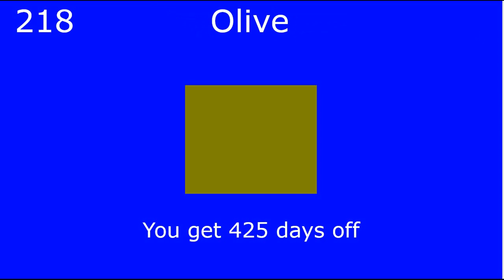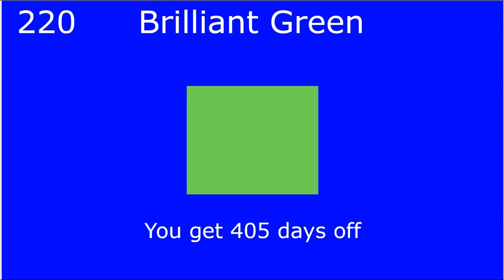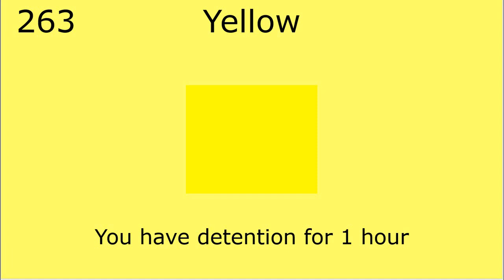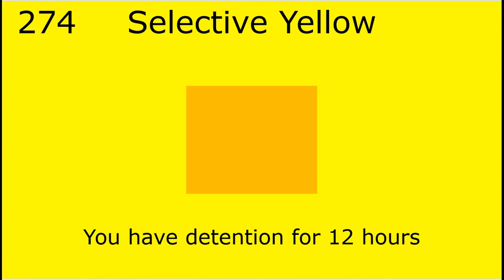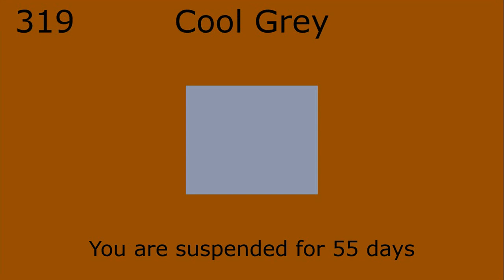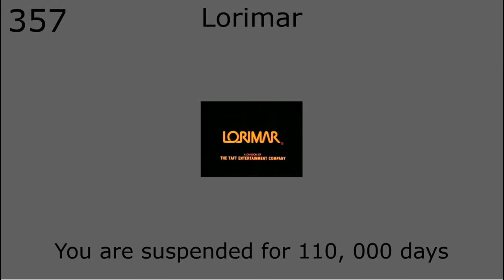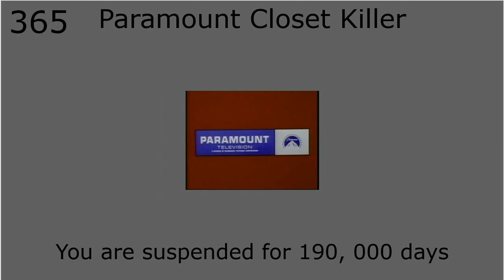This Year In Katrina Sunday 2021 (Year-End Katrina Sunday Compilation) Part 7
This is part 7 of my Katrina Sunday Year-End 2021 Compilation. It has the Detective Belgiumball video, the SevenSuperWomen Hotel skit and most of my All-Star Behaviour Card Day Planned.